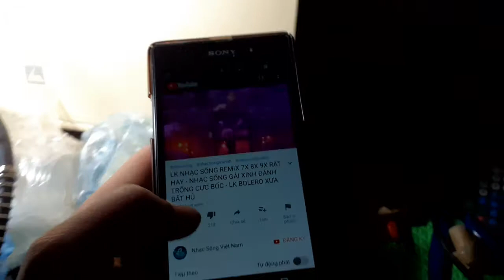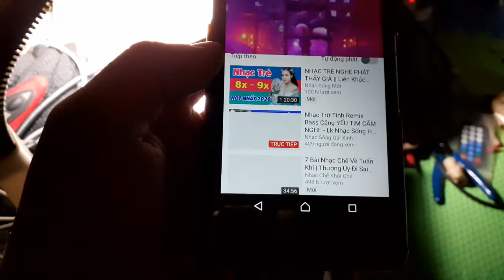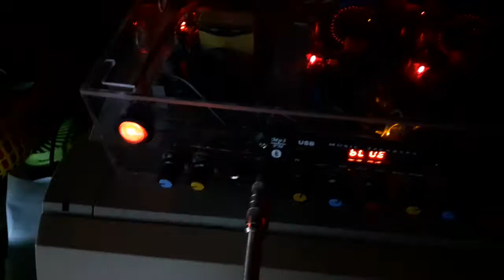Cục đẩy classd liền karaoke vỏ mica Zalo 0845.585.121